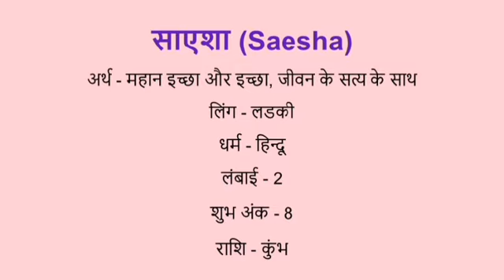Saesha name meaning in hindi | saesha naam ka matlab kya hota hai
Saesha naam ka matlab
Saesha meaning in hindi
Saesha naam mane k